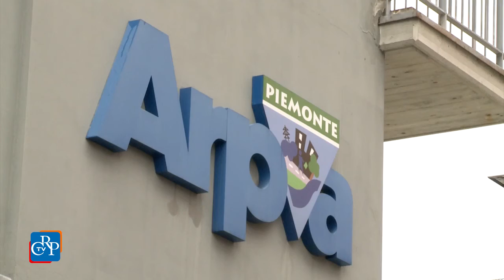Insieme per tutelare l’ambiente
Arpa Piemonte e Difensore civico insieme per difendere i cittadini e l’ambiente. È l’obiettivo del protocollo di intesa sottoscritto dai due organismi, per azioni comuni utili alla diffusione della cultura di tutela dell’ambiente. Collaboreranno attraverso lo scambio di informazioni, il confronto e la formazione sugli argomenti di rispettiva competenza, tecnico-ambientale per Arpa e tecnico-giuridica per il Difensore civico.